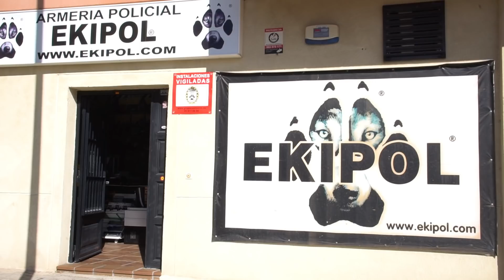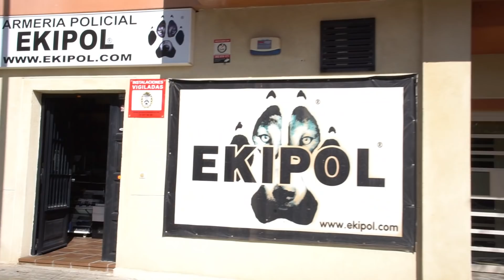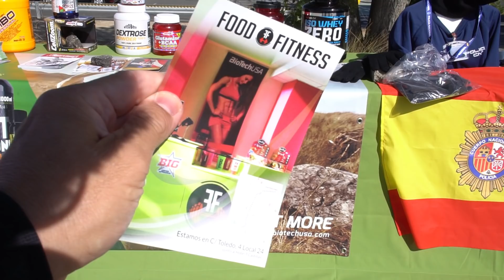✨ENHORABUENA Promoción XXXV de POLICÍA NACIONAL❗❗ Escuela de Policía👮‍♂️🚔(DESDE ÁVILA)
Enhorabuena a la Promoción XXXV de Policía Nacional que entró en la academia de Ávila, la Escuela Nacional de Policía el día 9 de Septiembre del 2019.
Vienen 9 meses duros y de formación por delante, más las prácticas otros 9 meses más, pero vuela. Mucho ánimo a todos, nos tenéis aquí para ayudaros lo que haga falta.

Este canal colabora sin ánimo de lucro, no ganamos absolutamente nada, con UMC (Unión de Mossos por la Constitución), pero hemos conseguido que nos hagan un 10% de descuento con el código (JANDROLION10) a los suscriptores y seguidores que vengan desde el canal:

SI QUERÉIS UN CUADRO COMO EL QUE MOSTRAMOS EN EL FONDO, PINTADO POR IDOIA, UNA GRAN AMIGA DEL CANAL, PARA REGALAR, PARA VUESTRO FONDO O PARA LO QUE QUERÁIS... OS DEJO SU CORREO ELECTRÓNICO:

JANDRO LION
Apartado de correos 30013
CP:28935 Móstoles
-Madrid- (España)

NUEVA ASOCIACIÓN CON TUNIGCAMISETAS.COM:
Adquiere nuestra camiseta de Friki-Retrogamer pinchando aquí y elige tu color:

-- Jandro Lion --